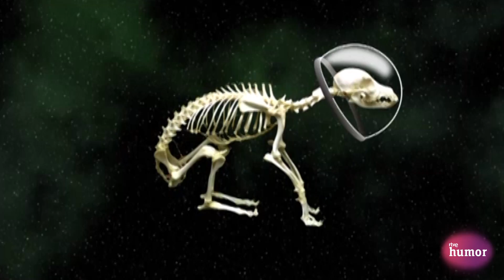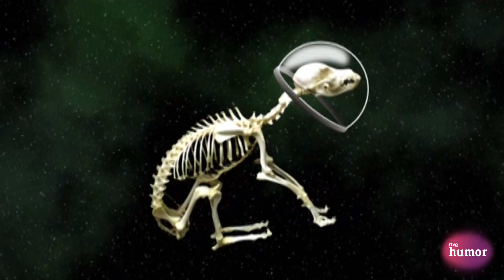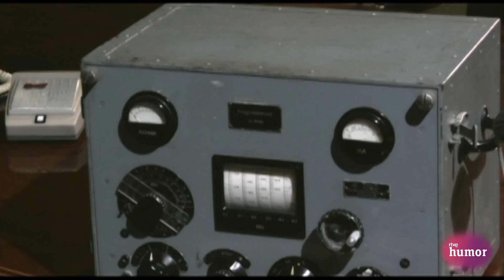Bono en Muchachada Nui | RTVE Humor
Bono y Carlinhos Brown son los encargados de salvar a la Tierra de la amenaza de un meteorito, ¿conseguirán contrarrestar esta amenaza cósmica?